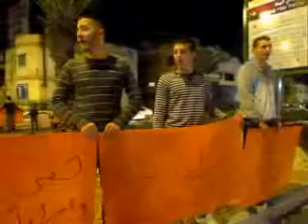سخنين وقفة صمود للتجمع ومطالبة باطلاق سراح الاسرى تصوير امين بشير